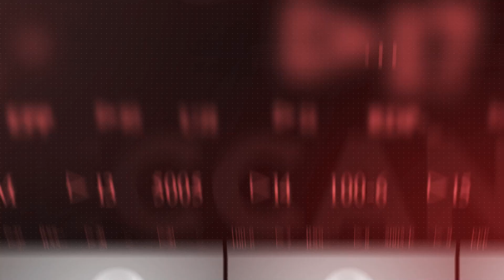Deccan Express 28 MAY 2024 | Deccan Media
Welcome to Deccan Media Urdu News, your one-stop destination for comprehensive and authentic news coverage in the Urdu language. Stay updated with the latest national and international news, politics, entertainment, technology, and more, all delivered to you in Urdu, ensuring you stay informed and connected.

In our commitment to providing reliable journalism, we strive to deliver news stories with accuracy, integrity, and impartiality. Our team of dedicated journalists works tirelessly to bring you the most relevant and impactful news from across the globe.